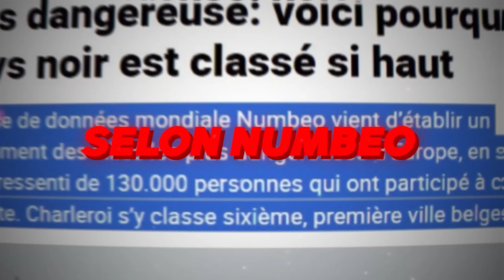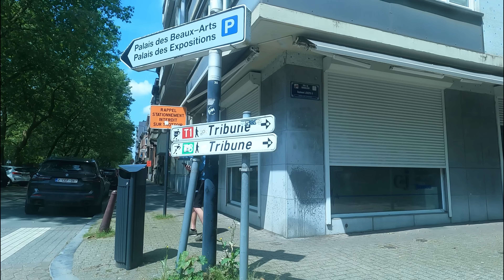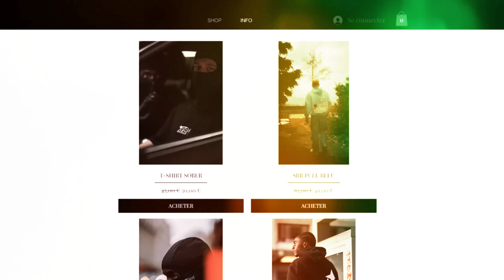FUSILLER Les GENS!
Merci a toute la famille SBR qui continuent a nous supporter dans ses temps assez sombre :3

Pour des raisons legal, je suis obligé de dire:
Avertissement et Clause de Non-responsabilité

Video monté par : @DielsMK

Cette vidéo est une fiction à des fins de sensibilisation. Toutes les situations et personnages sont imaginaires. Aucune personne réelle n'est impliquée. Ce contenu ne vise pas à diffamer et ne prétend pas refléter la réalité. Nous ne sommes ni des justiciers ni des représentants de la loi. Respectez les lois et les droits des individus, et agissez de manière responsable en cas de soupçon de comportement illégal.
Merci.